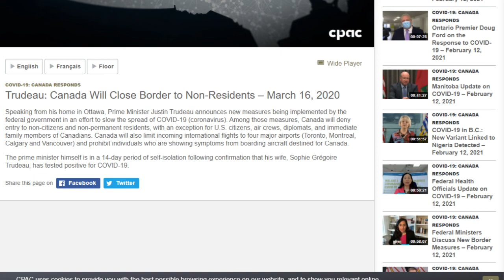One Year Ago Today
Today is my Birthday, but this year I wanted to make a video that matters. Because one year ago today, the world was hit pretty hard by the pandemic.

 I would like to take the time to remember those who lost their lives from the virus. As well as the people who were affected mentally by the pandemic.

Thankfully this year there a light at the end of the tunnel, because we have four vaccines slowly coming, and hopefully by Christmas time this horrible experience will be behind us.

Note: any comments that said something like "The virus is a hoax" or "Vaccines are bad" will be removed and blocked.